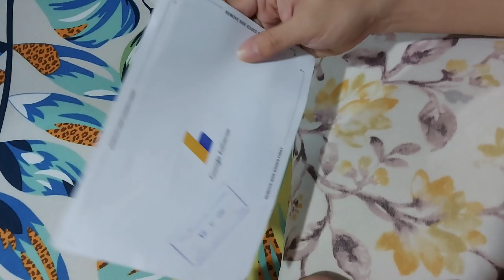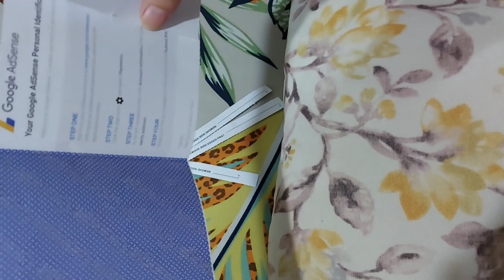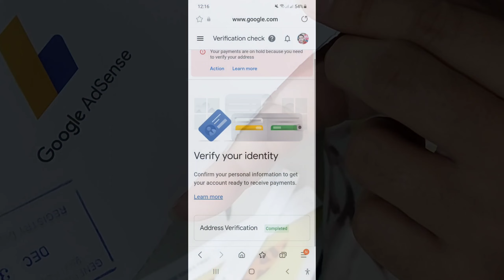Finally May Sahod Na😀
Unboxing of my Google Adsense Pin. Thank you Lord🥰